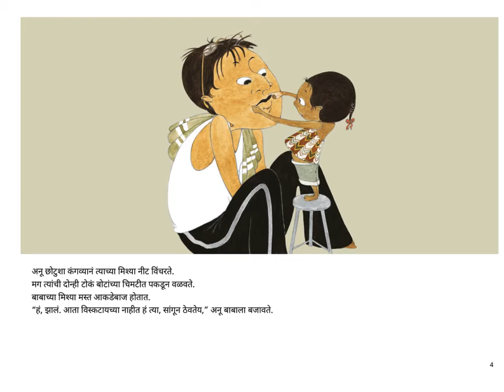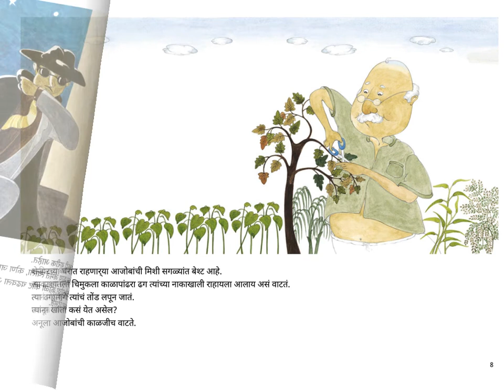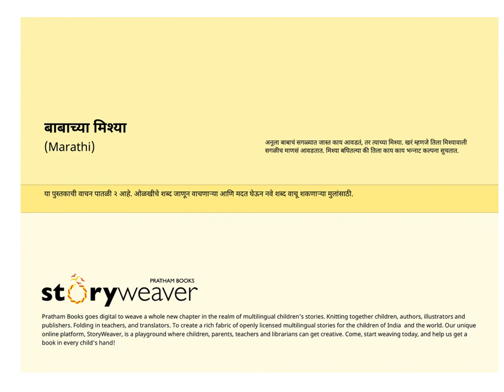Marathi Stories for kids- Babachya Mishaa (Daddy's Mo) - Pratham Books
What does Anu like the most about her dad? His Mo! Do you know what a Mo is? Actually, Anu likes everyone with a Mo. So much so that when she sees a Mo, she gets funny ideas!

Funny story written by and illustrated by Madhuri Purandare, Published by Pratham Books. Narrated by Asawari Doshi.